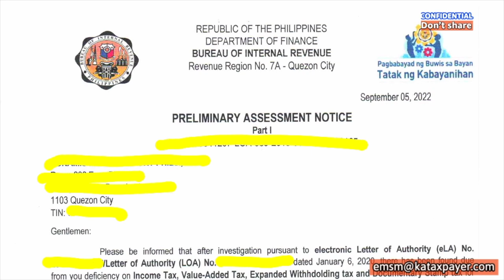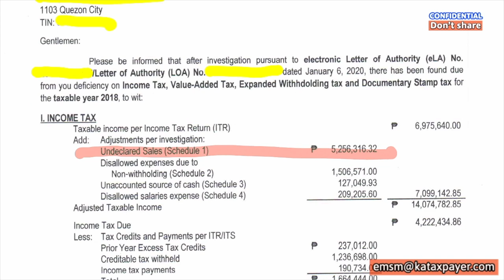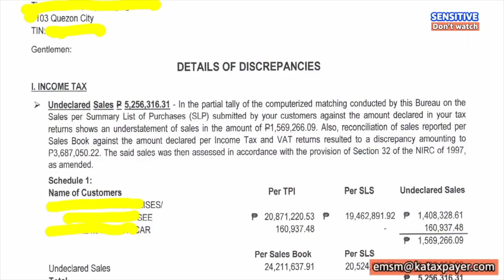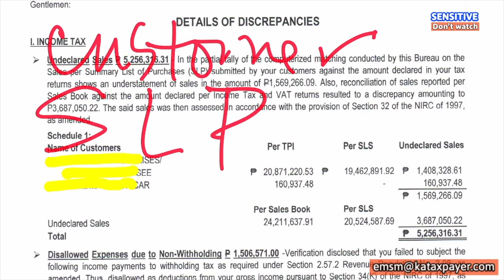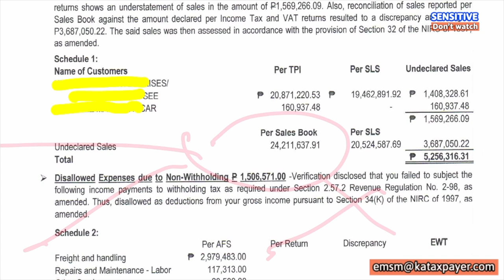BIR undeclared sales deficiency taxes customer SLP and taxpayer SSJ versus taxpayer SLS save taxes